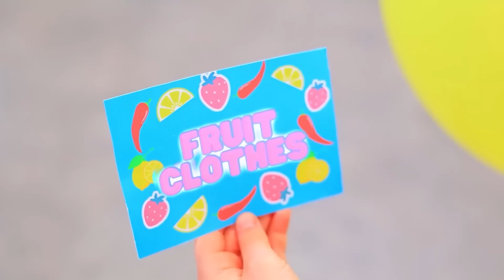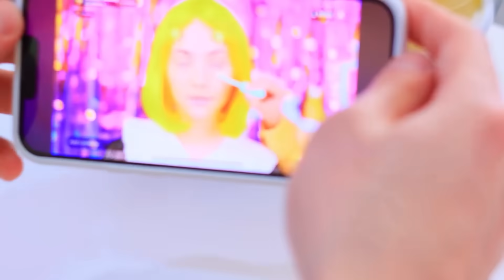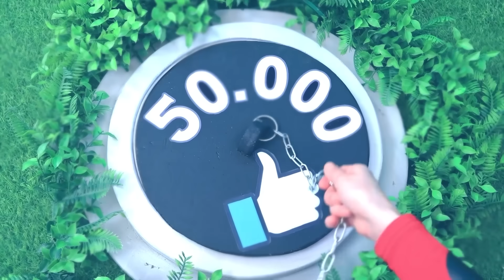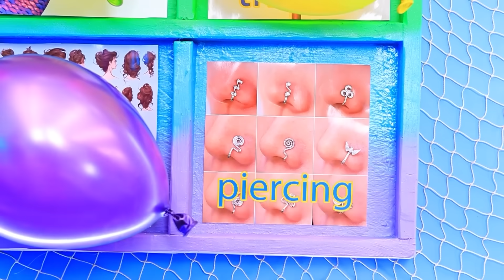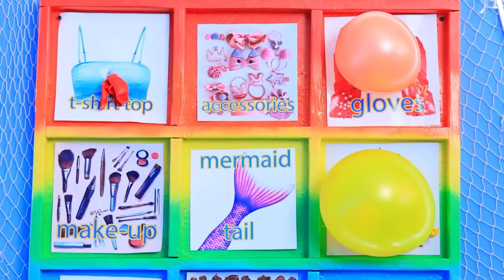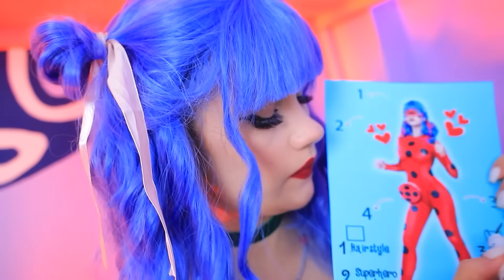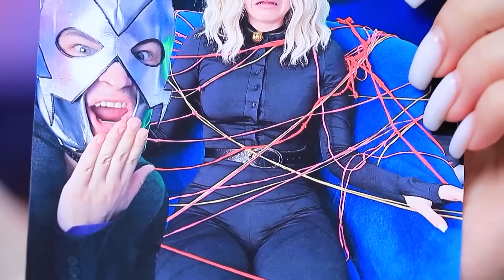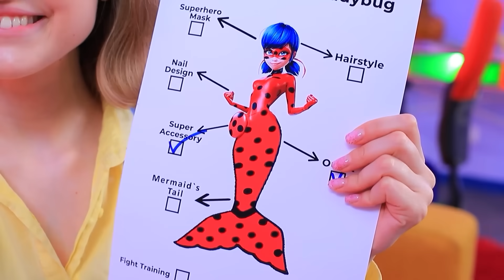تحدي اللون الواحد! الحلو مقابل السبايسي مقابل الحامض!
مين اللي قتل كاين؟ | قم بتشغيل جميع الإخطارات
أهلا بيكم فى تحدي اللون الواحد الجديد! مع الحلو، السبايسي، و الحامض. أرتاحوا و أستمتعوا!

شاهد المزيد من قناة تروم تروم:
المقاطع الشائعة: